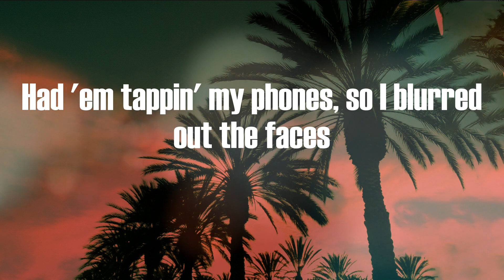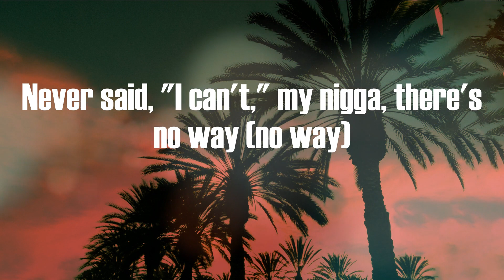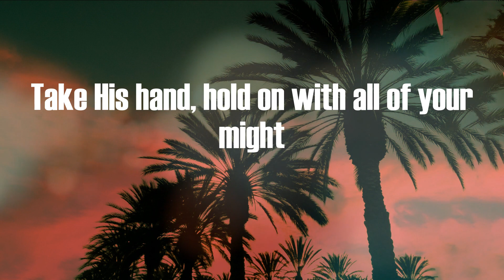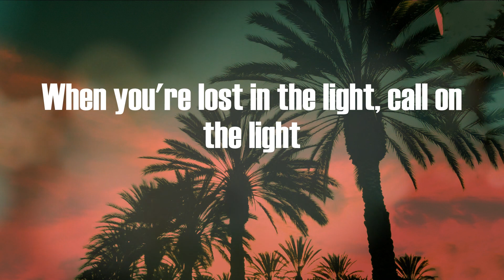Pusha T - Rock N Roll (Lyric Video)